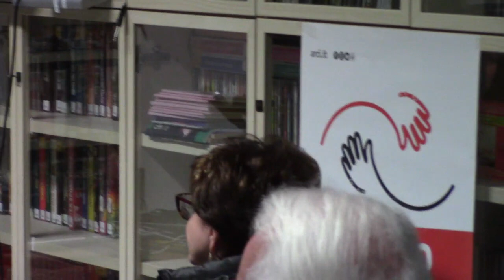Pablo Neruda a 50 anni dalla morte. Relatrice Ursula Andreose